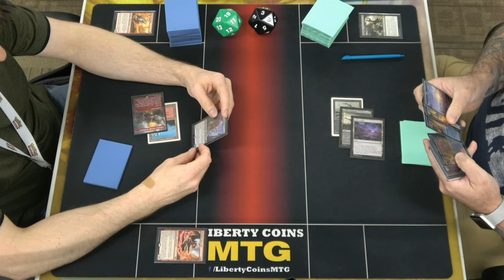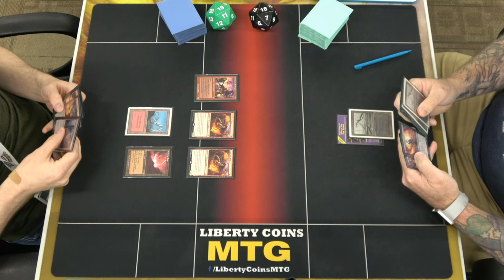Monored Aggro 🔴 vs Monoblack Midrange ⚫ | Pioneer FNM 06-28-24 | Round 2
Open Discord.